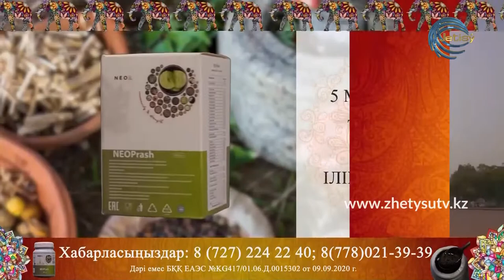СЫРАЛҒЫ - ӨЗІМ ҮШІН ТУАМ (16.10.20)